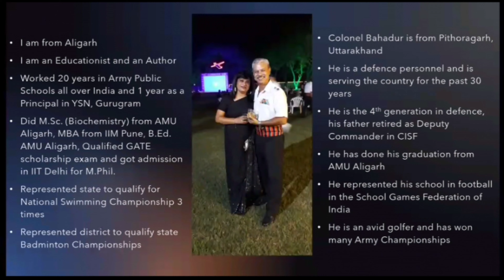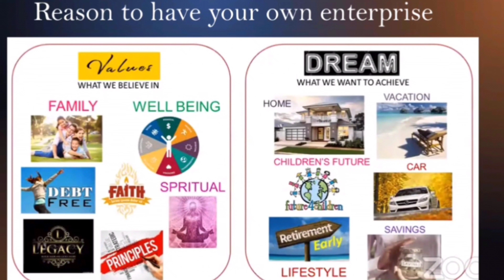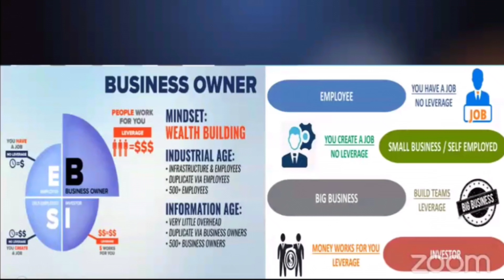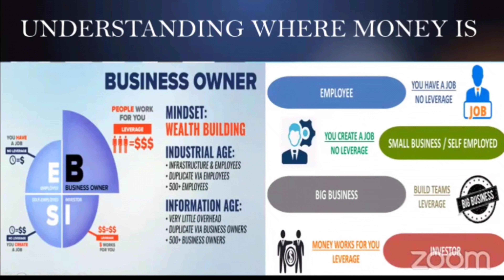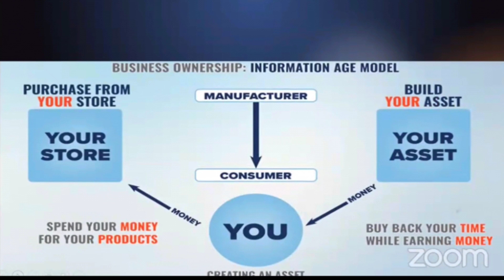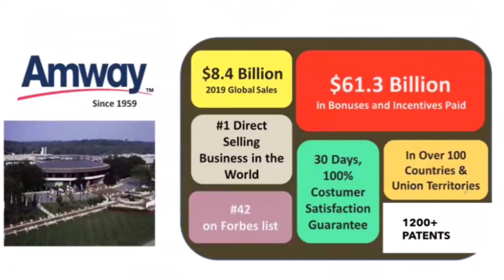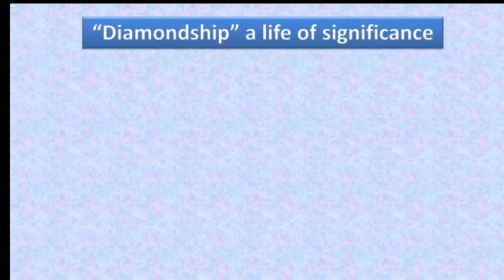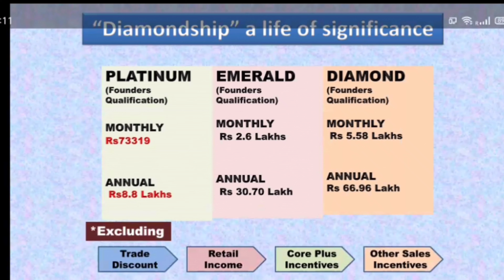Amway Business plan no-1 Hindi | Amway plan 25 min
Amway Business plan no-1 Hindi | Amway plan in 30 min